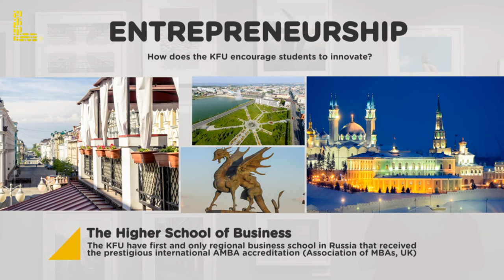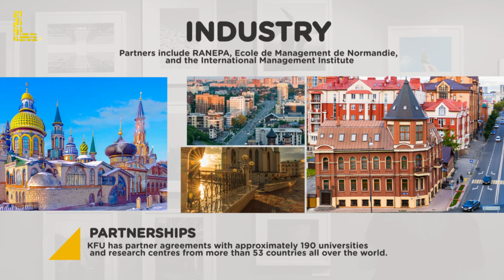Kazan Federal University: an international student's guide to studying medicine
Find out the top five reasons behind why choosing Kazan Federal University for your MBBS Medical Degree can bring you success in this short informative video that outlines the institution's ranking, career support, and much more.

Who is Lurnable?

Who is Lurnable? Lurnable is a Bristol-based strategy consultancy that helps students around the world access the best international educational opportunities and enables them to make the right educational decisions.

Why us?

In everything we do at Lurnable, we begin with only one question, how is it going to help an international student in their educational journey abroad?

We place your needs, wants and growth above everything else and focus on finding ways to enable you to make the right educational decisions. So, we have absolutely no room for biases.

We suggest educational institutions, courses or countries that add value to you as an individual and go out of our way to match your profile, passion and professional goals with the right educational opportunities out there.

In short, your education is our passion. Your future is our vision.

Talk to our dedicated students' counselling division at LurnPathways, you will understand why we are the best for you!